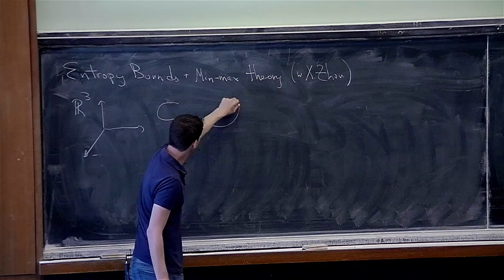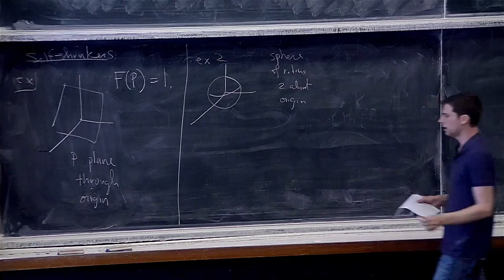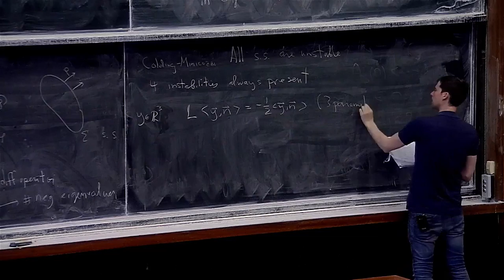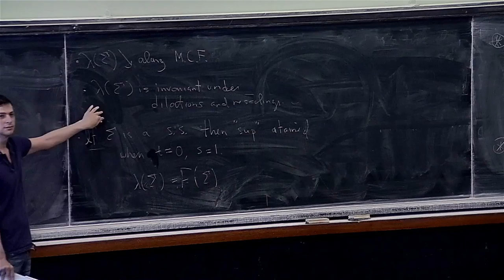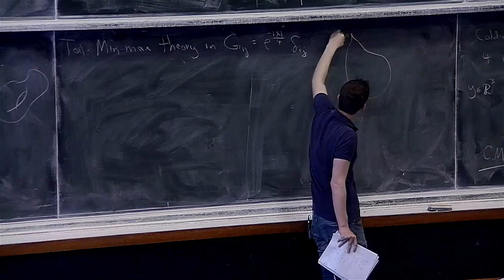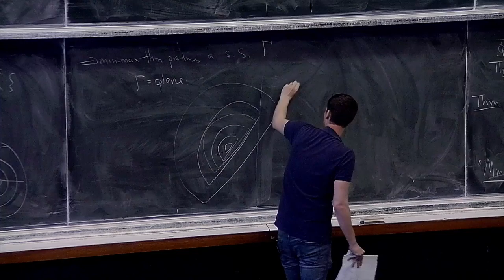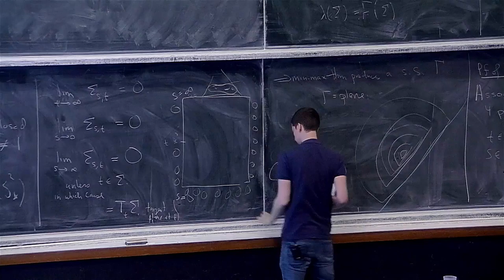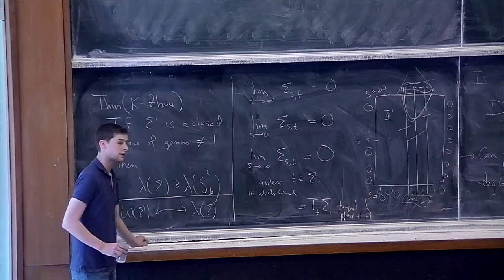D. Ketover - Sharp entropy bounds of closed surfaces and min-max theory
In 2012, Colding-Ilmanen-Minicozzi-White conjectured that the entropy of any closed surface in R^3 is at least that of the self-shrinking two-sphere. I will explain joint work with X. Zhou where we interpret this conjecture as a parabolic version of the Willmore problem and give a min-max proof of (most cases) of their conjecture.